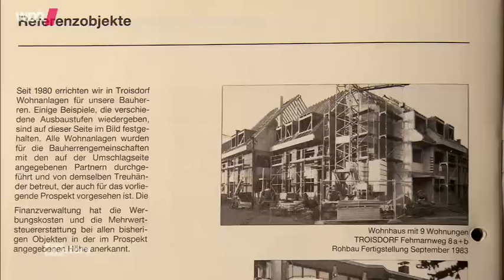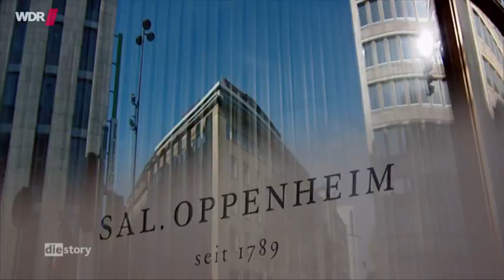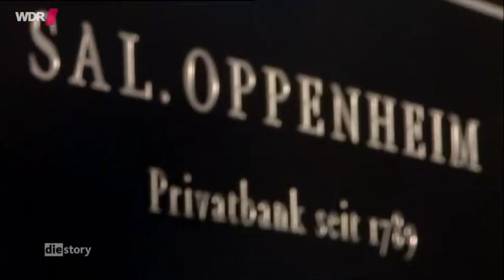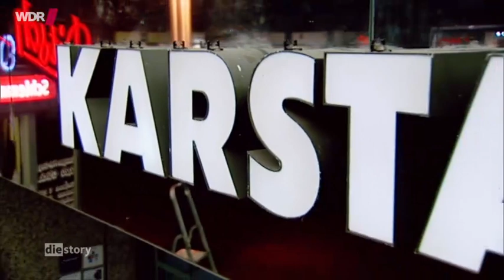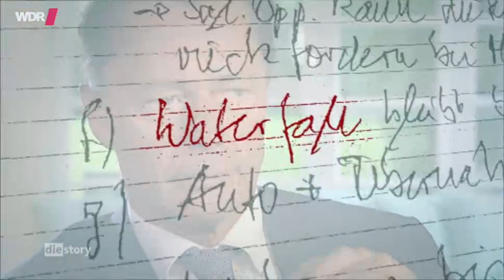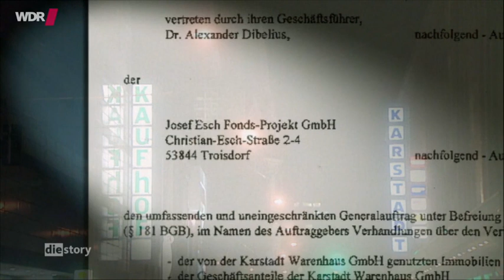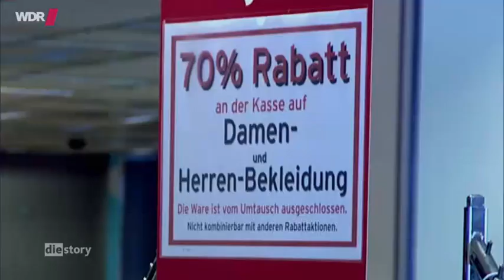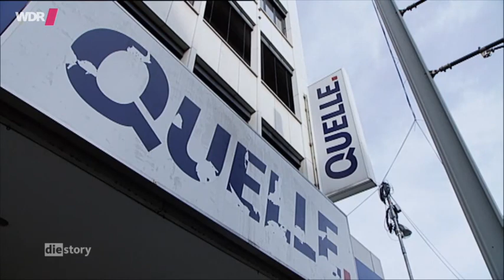Jeder gegen jeden - Middelhoff, Karstadt und die Oppenheim-Pleite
Strafverfahren und Zivilprozesse ohne Ende. Es geht um hohe Strafen und Milliardensummen in der Karstadt / Oppenheim-Affäre. Das erste spektakuläre Urteil: drei Jahre Haft für den ehemaligen Karstadt-Chef Thomas Middelhoff – ohne Bewährung.